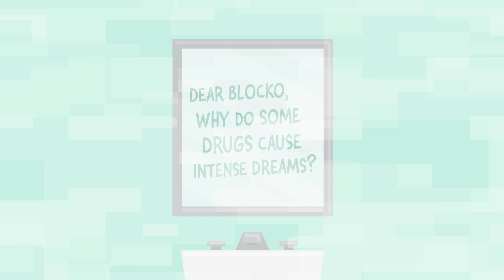Why Do These Drugs Cause Nightmares? - Dear Blocko #28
It's Dear Blocko #28 - Why do some pills cause you to have vivid, and often scary dreams?

Meet The Life Noggin Team!